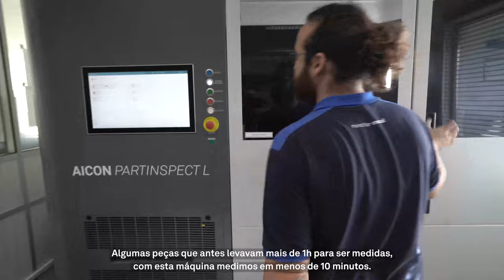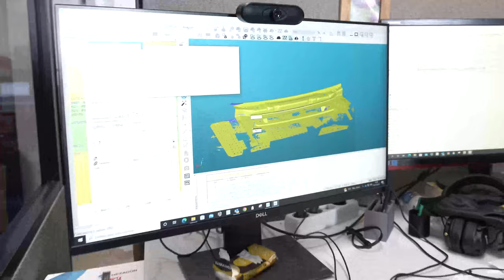PartInspect L para o sector automóvel | MCG, Portugal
Visitámos a MCG no Carregado, Portugal, para saber mais sobre a sua experiência desde a instalação de uma célula de inspeção de topo PartInspect L para apoiar o seu trabalho como centro de produção de componentes para fabricantes OEM e Tier 1 na indústria automóvel.

Falámos com o supervisor do laboratório de qualidade da MCG, Daniel Bento, para saber mais sobre a forma como o sistema PartInspect L revolucionou a abordagem da empresa à medição, com tempos de inspeção reduzidos em 85%.

Com base na tecnologia avançada de scanner de luz estruturada, o PartInspect L permite uma inspeção de elevado detalhe dos componentes a uma velocidade extremamente elevada, com a programação offline dos percursos dos robôs a acelerar a produtividade da inspeção.